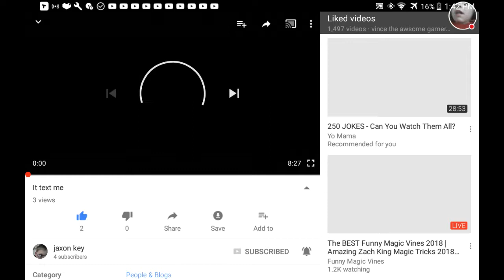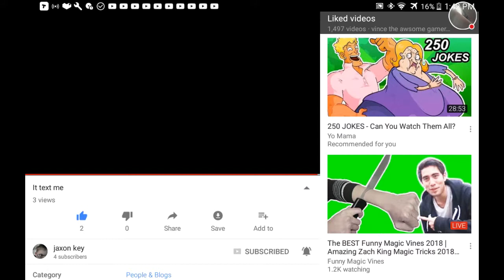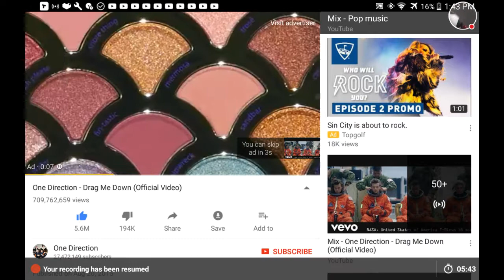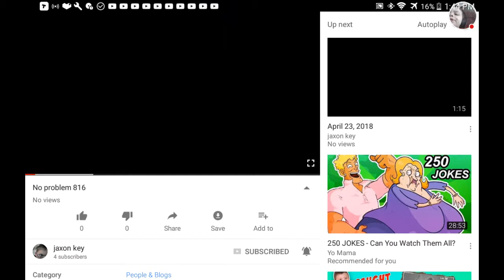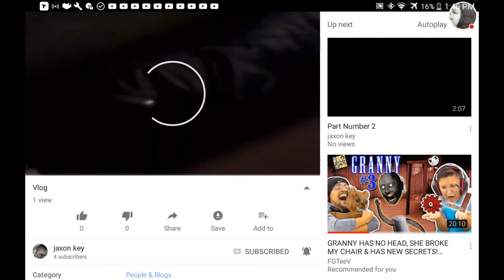Help my channel being brought down